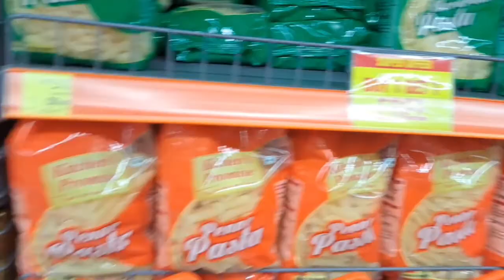Didir Birthday Celebration 🎂 Bengali Vlog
Hallo Everyone, I'm Swapna from Kolkata.
I am sharing my Daily Vlog and this is my Lifestyle Vlog Channel.

🌟 And I'm presenting some delicious🍜 and mouthwatering recipes🍴 so friends please follow my cooking channel "Jhale Jhole Ambole "